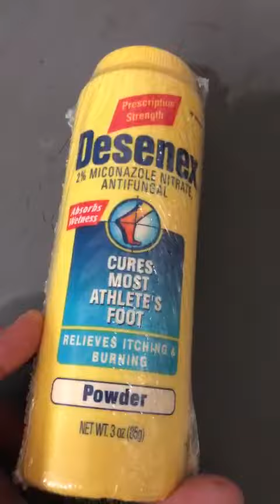B000052XV3_Desenex Shake Powder Antifungal 3 oz.